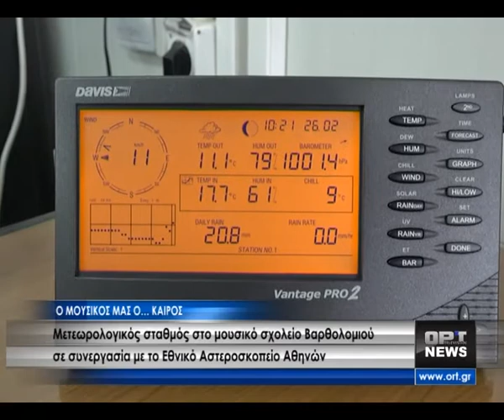Μετεωρολογικός σταθμός στο Μουσικό Σχολείο Βαρθολομιού